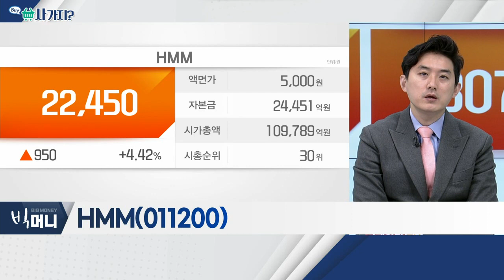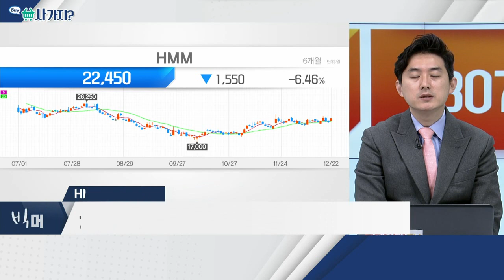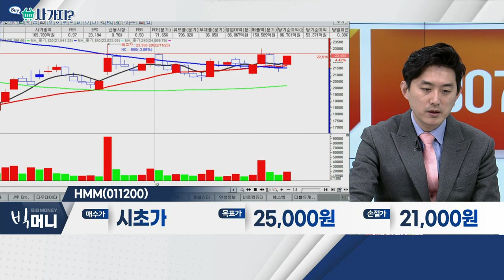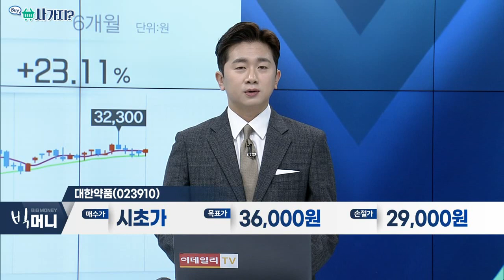롯데칠성(005300), HMM(011200), 대한약품(023910)_사가지 (20221222)